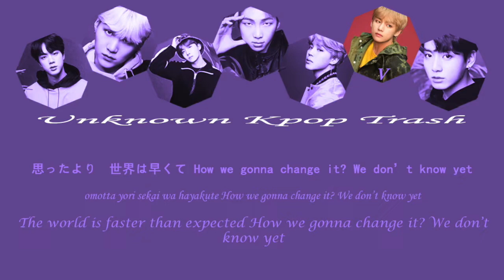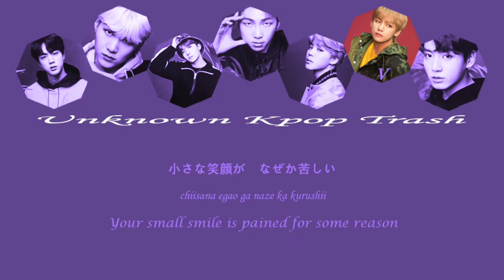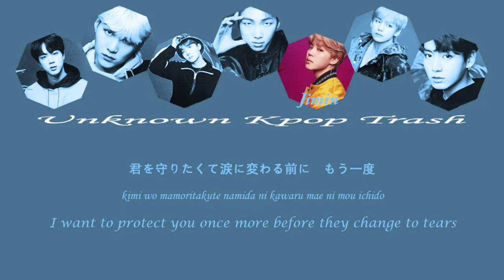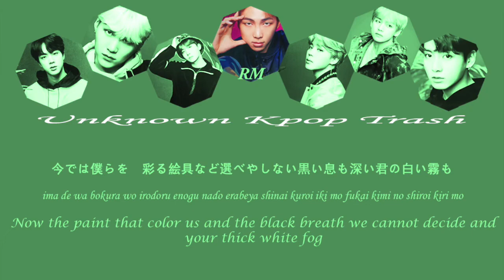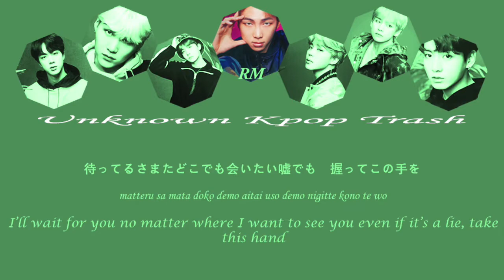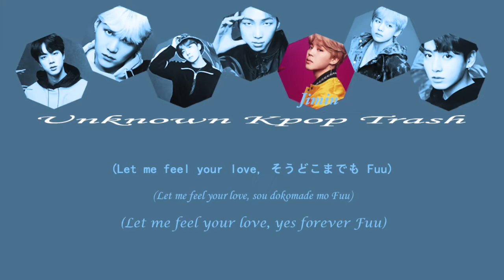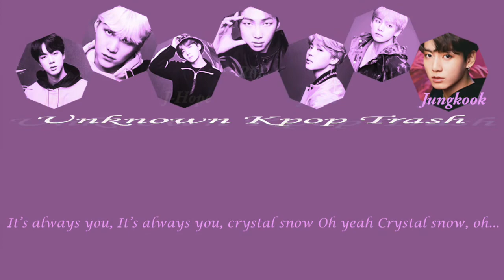防弾少年団 (BTS) - Crystal Snow Color Coded Lyrics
BTS, the Best Album

Disc 1:
1. Film Out ✔︎
2. DNA (Japanese Version) ✔︎
3. Best Of Me (Japanese Version) ✔︎
4. Lights ✔︎
5. Blood, Sweat & Tears (Japanese Version) ✔︎
6. Fake Love (Japanese Version) ✔︎
7. Black Swan (Japanese Version) ✔︎
8. Airplane Pt. 2 (Japanese Version) ✔︎
9. Go Go (Japanese Version) ✔︎
10. Idol (Japanese Version) ✔︎
11. Dionysus (Japanese Version) ✔︎
12. Mic Drop (Japanese Version) ✔︎
13. Dynamite ✔︎

Disc 2:
1. Boy With Luv (Japanese Version) ✔︎
2. Stay Gold ✔︎
3. Let Go ✔︎
4. Spring Day (Japanese Version) ✔︎
5. On (Japanese Version) ✔︎
6. Don't Leave Me ✔︎
7. Not Today (Japanese Version) ✔︎
8. Make It Right (Japanese Version) ✔︎
9. Your Eyes Tell ✔︎
10. Crystal Snow ✔︎